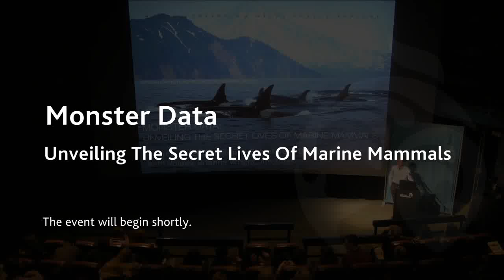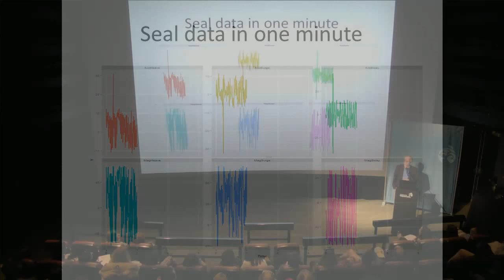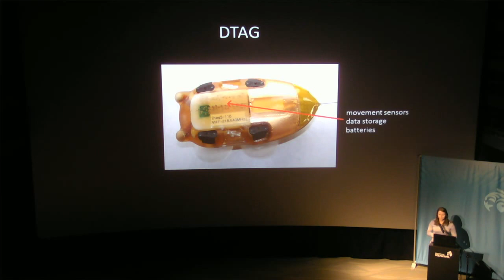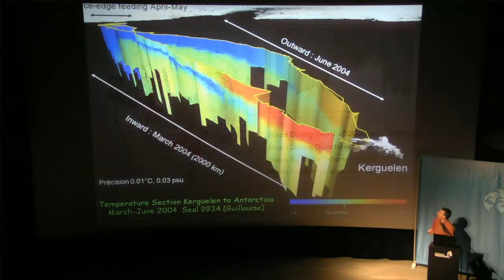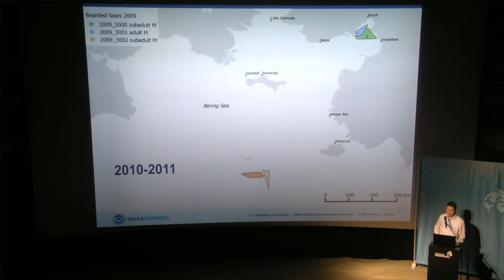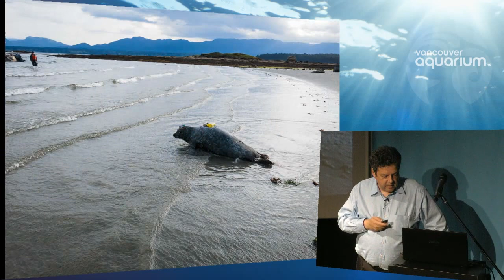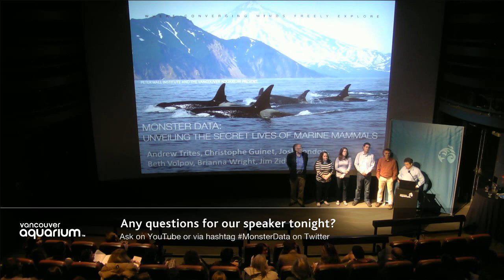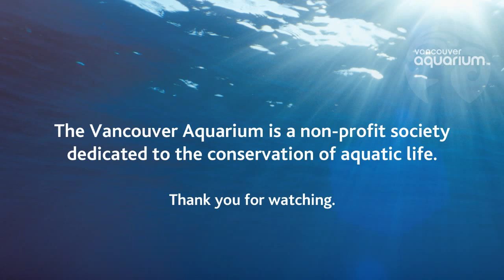Monster Data: Unveiling The Secret Lives Of Marine Mammals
Have you ever wondered how scientists know where marine mammals go and what they actually do while underwater?  Join the Vancouver Aquarium, the University of British Columbia and the Peter Wall Institute for an evening with biologists and statisticians as they reveal secrets contained in monster data now being collected by whales, seals and sea lions equipped with high-tech cameras and micro-computers.